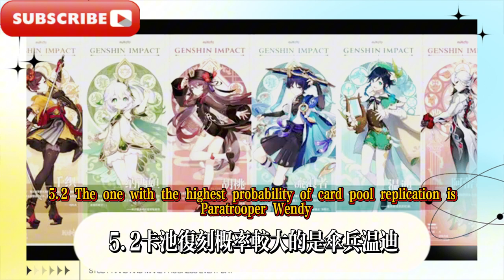5.1岩女技能改動，5.1-5.3復刻曝光！鍾離新皮膚來了，冰係被雪藏，5.1-5.2雙神復刻，第二期混池開啟時間曝光！ 5.3火神+女法登場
5.1 Rock Girl skill changes, 5.1-5.3 reprint revealed! Zhong Li's new skin is here, Ice is hidden, 5.1-5.2 Double God reprint, the second mixed pool opening time revealed! 5.3 Fire God + Female Mage debut